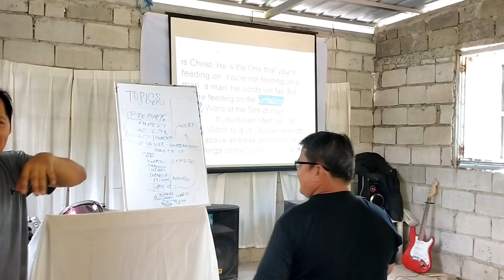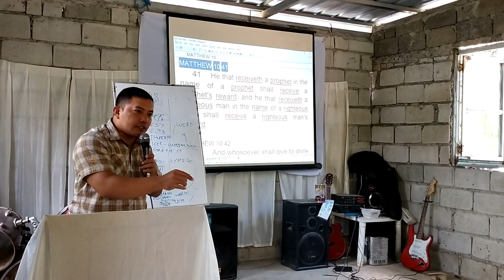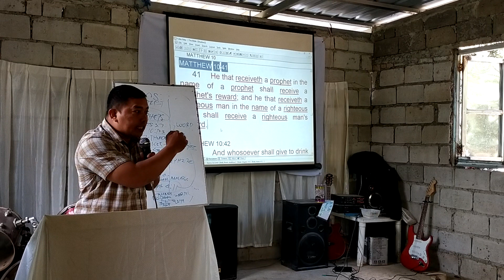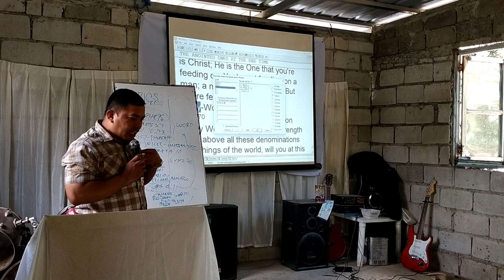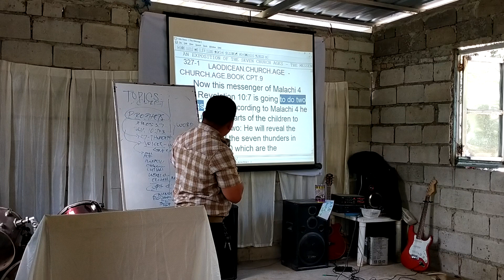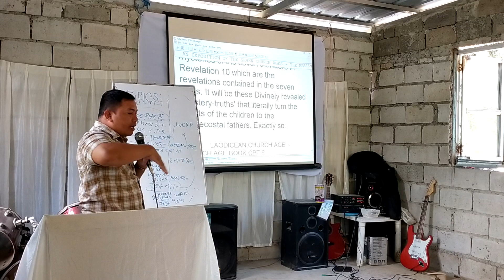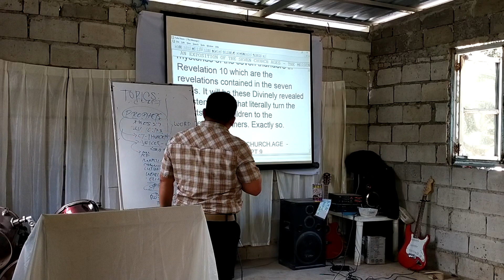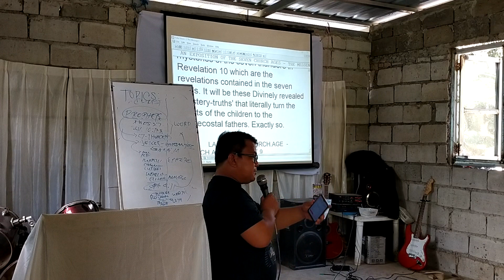MANUMBALIK SA SALITA , BY. MAGELLANL/@LEVITES